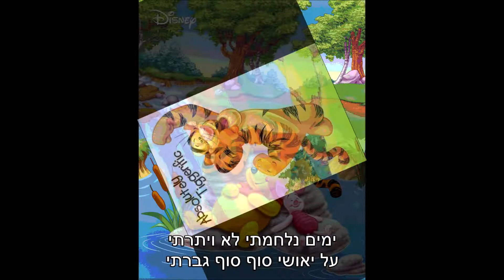עופרה חזה כמו ציפור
מילים ולחן: שייקה פייקוב